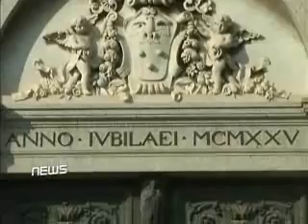Il sen DE GREGORIO presenta LA MARCA alla città di Pompei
IL PRESIDENTE SEN. SERGIO DE GREGORIO,  ITALIANI NEL MONDO, INAUGURA UNA NUOVA SEDE A POMPEI E PRESENTA IL CANDIDATO ALLA PROVINCIA DI NAPOLI PER CESARO PRESIDENTE, GIUSEPPE LA MARCA